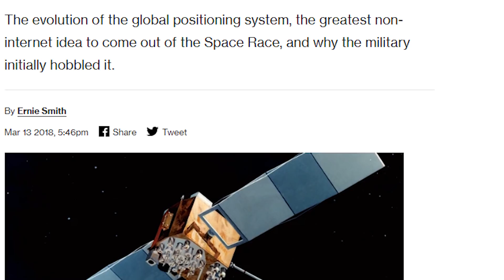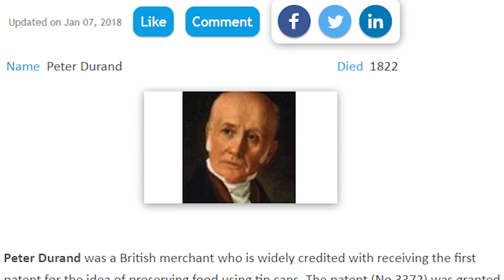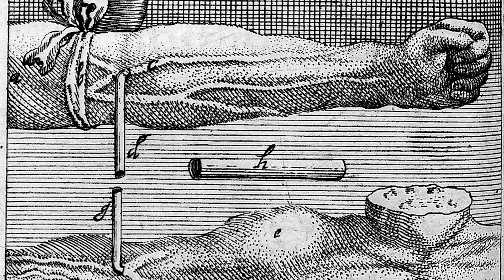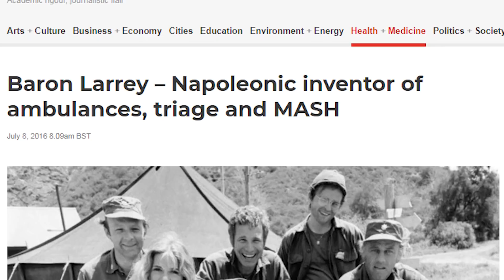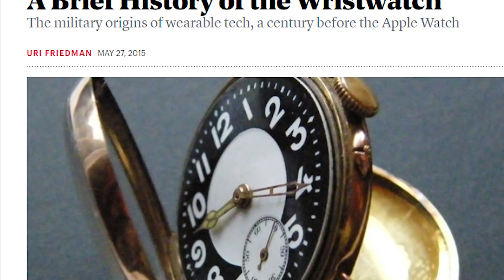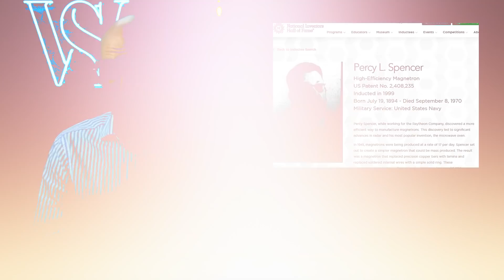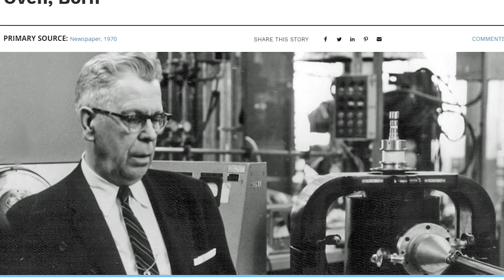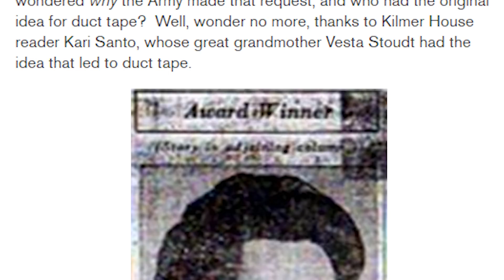10 Incredible Military Inventions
Coming up:

10. GPS
9. Superglue
8. Canned food
7. Blood transfusions
6. Ambulances
5. Wrist watches
4. The (electric) computer
3. The microwave oven
2. The Internet (ARPANET was a military project)
1. Duct tape